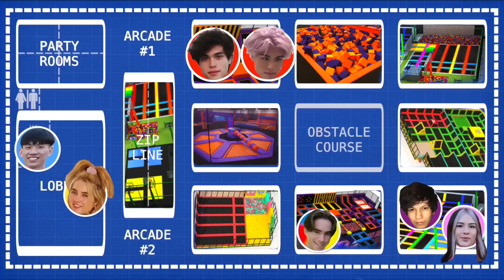EXTREME HIDE & SEEK IN TRAMPOLINE PARK!